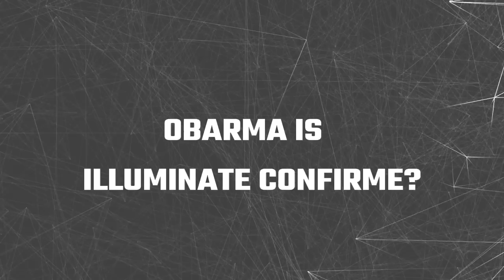MLG GTAO (The Death Of WelshLman)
WelshLman dies but is resurrected by the loomynarti